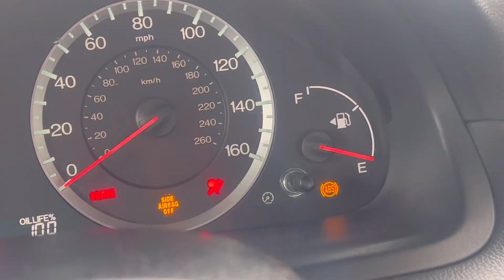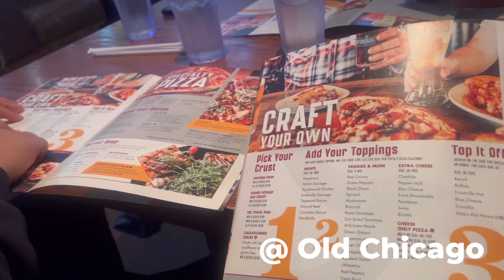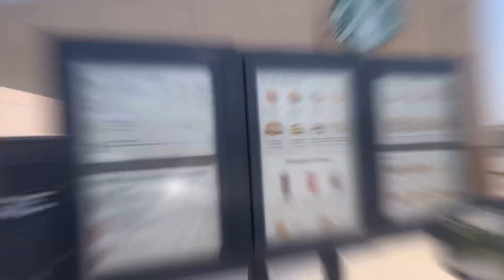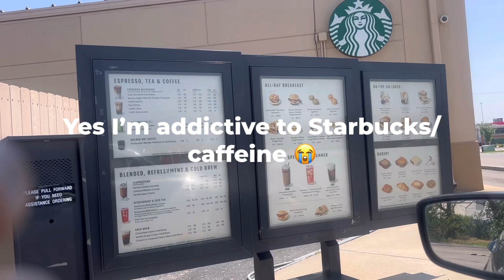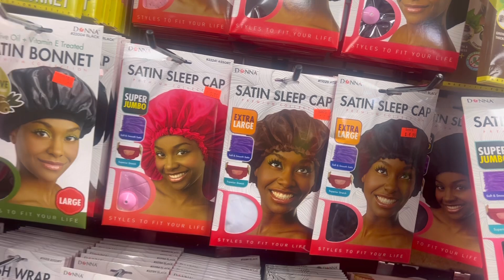Vlog| Weekend Vibes + Beauty Maintenance and more‼️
I’m Gloria 😗

Blessings on blessings

Thank God for it all🥰🙏🏾